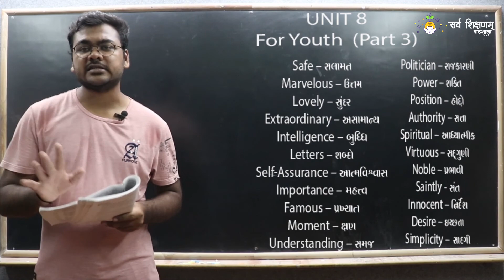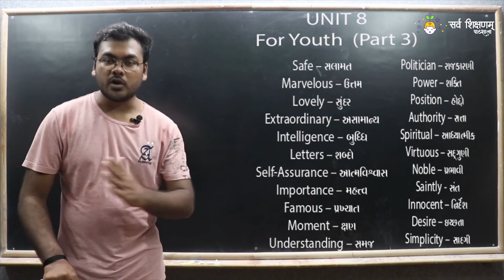STD 12 || English || Unit 8 || Read 1 || Part 3 || For Youth